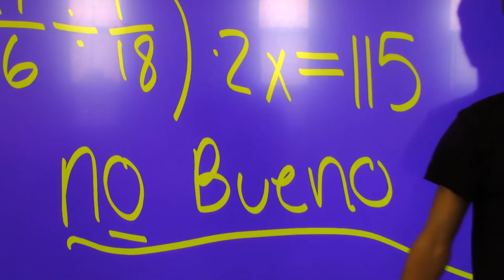Senior Profile - Parker Harris